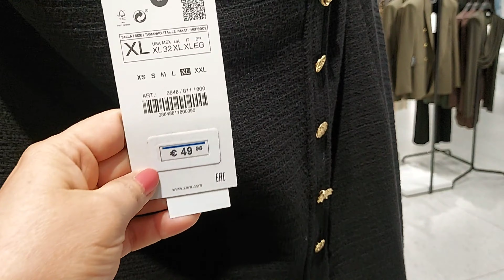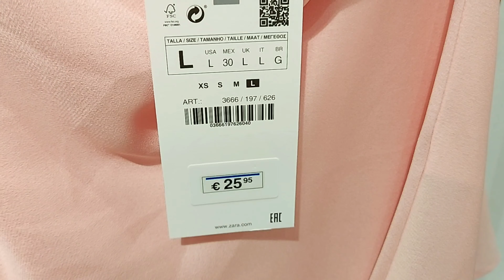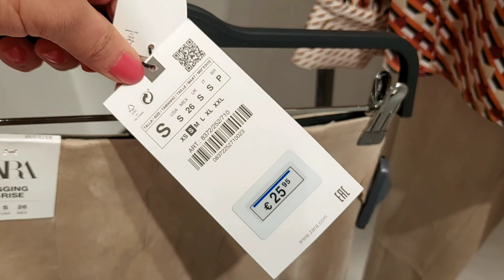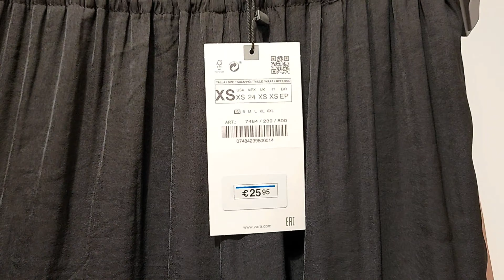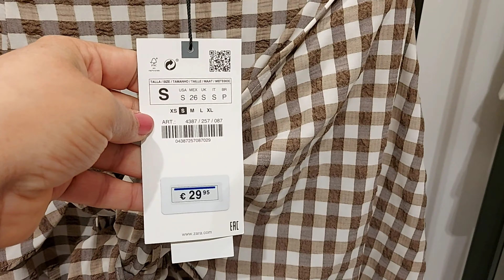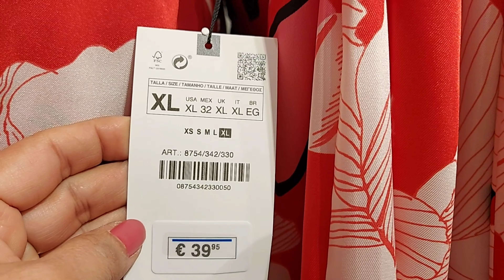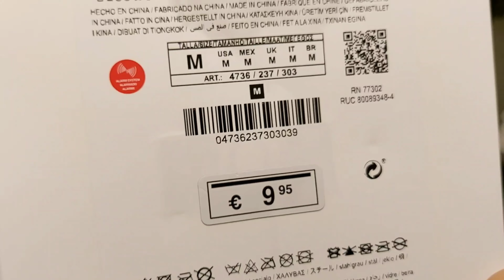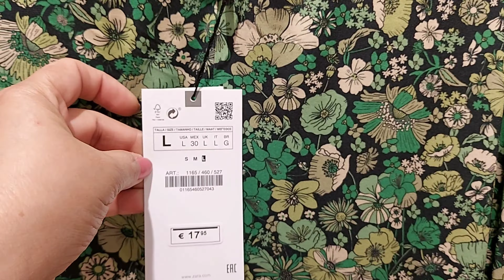ZARA NEW SHOP UP SUMMER PRE FALL NEW COLLECTION AUGUST 2021 | ZARA VIRTUAL SHOPPING